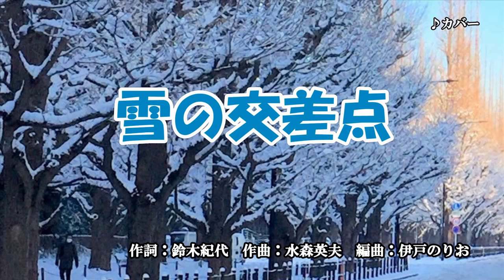『雪の交差点』山内惠介 カバー 2020年12月2日発売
作詞：鈴木紀代　作曲：水森英夫　編曲：伊戸のりお

山内惠介デビュー20周年の感謝を込めた4年半ぶりのオリジナルアルバム
「Gift」リリース

遠距離恋愛をテーマに大事な人との距離感を温かく描き、
煌びやかにアルバムのスタートを飾るポップソング「君の声を抱きしめる」、
夢に向き合う若者を通して聴く人に希望を与える力強い応援歌「雨のち虹」、
別れた恋人との運命的な再会を描いたマイナー王道演歌「雪の交差点」、
届けられなかった大阪・新歌舞伎座座長公演での演目「新三郎母子(おやこ)」を
題材にしたオリジナル時代物作品「五月晴れ」、
日本各地の祭りをテーマに、日本の四季折々の魅力を伝える軽快な音頭「日本 ワッショイ」、
山内にとって新境地となるディスコファンクサウンドのクリスマスソング「神様の贈り物」と、
それぞれ個性が引き立ったオリジナル6曲に各カラオケを加えた全12曲の作品。

収録曲
01.君の声を抱きしめる 作詞：もりちよこ　作曲：水森英夫　編曲：金子隆
02.雨のち虹　作詞：森田いづみ　作曲：水森英夫　編曲：伊戸のりお
03.雪の交差点　作詞：鈴木紀代　作曲：水森英夫　編曲：伊戸のりお
04.五月晴れ　作詞：松岡弘一　作曲：水森英夫　 編曲：杉山ユカリ
05.日本 ワッショイ　作詞：麻こよみ　作曲：水森英夫　編曲：伊戸のりお
06.神様の贈り物　作詞：売野雅勇　作曲：林田健司　編曲：金子隆博
07.君の声を抱きしめる　オリジナルカラオケ～
08.雨のち虹　オリジナルカラオケ
09.雪の交差点　オリジナルカラオケ
10.五月晴れ　オリジナルカラオケ
11.日本 ワッショイ　オリジナルカラオケ
12.神様の贈り物　オリジナルカラオ